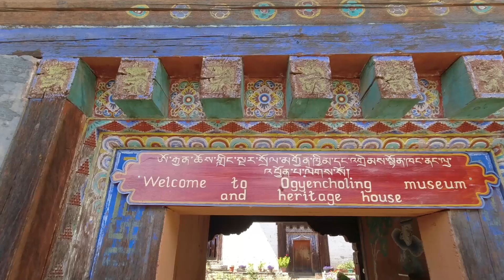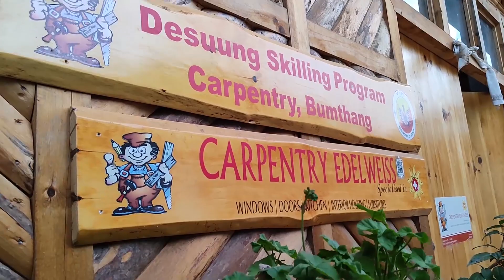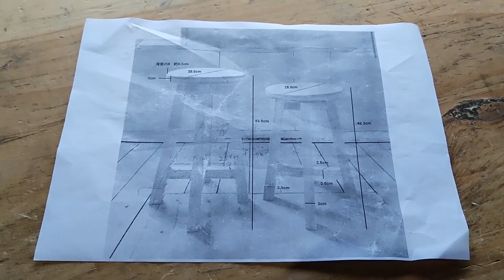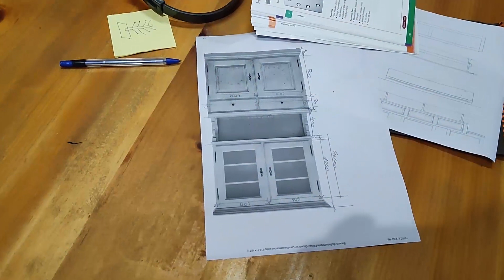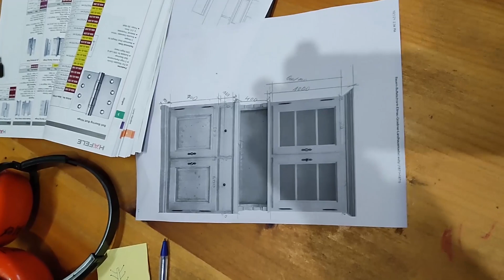PINOY IN BHUTAN | BUMTHANG TRAVEL (DAY 1) - SIMPLY AWESOME | VLOG #20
Hi Guys,

I just want to document my activities here in Bhutan, the beauty of its place and the challenges we encountered during our stay. We (togethere with other Filipino experts) were ask to teach specialized skills by the Desuung Skilling Programme for their Desuup.